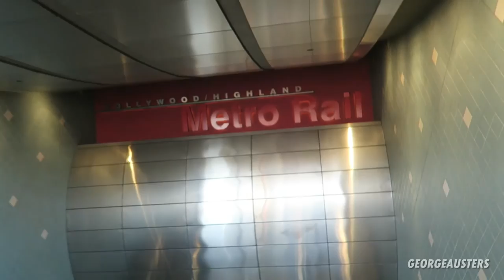MEETING DURIANRIDER AND FREELEE!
So I had the pleasure of meeting DurianRider and FreeleeTheBananaGirl at Veg Fest in LA.